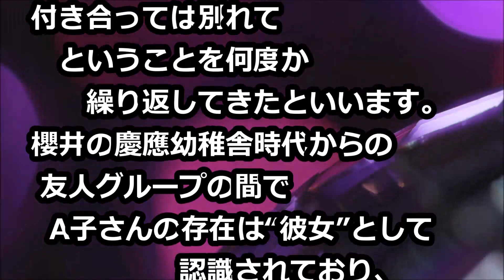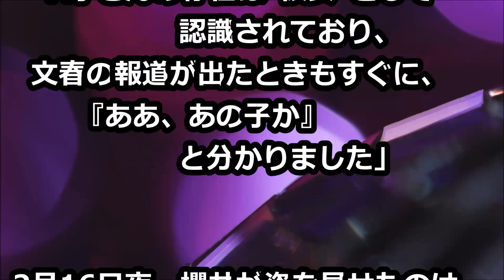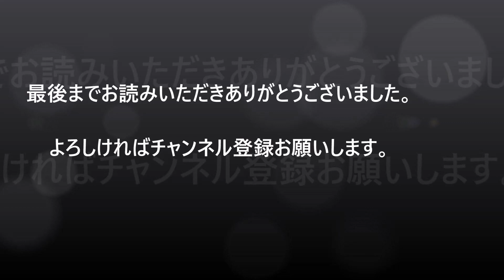嵐・櫻井翔 “二股愛” 本命彼女と同棲中も、モデル風美女と“別宅”マンションで一夜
モデル風美女との密会は大きな波紋を呼びそうだ。